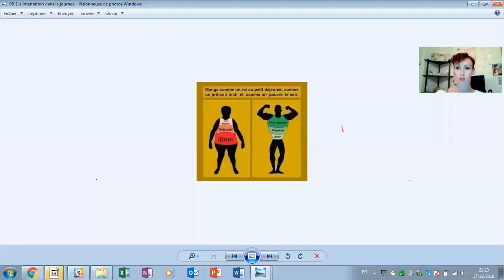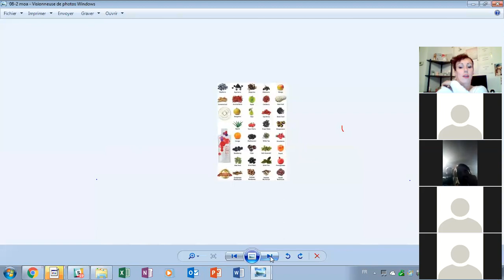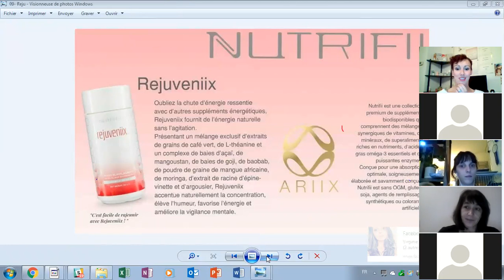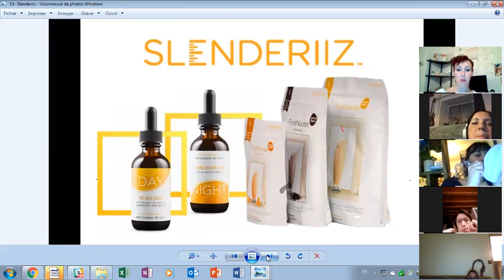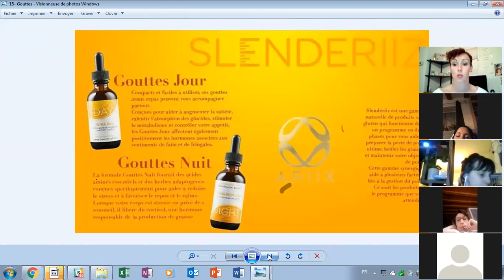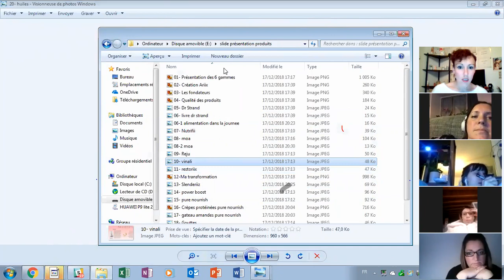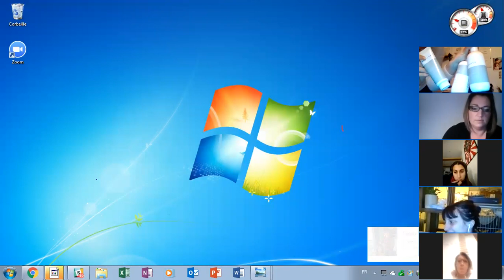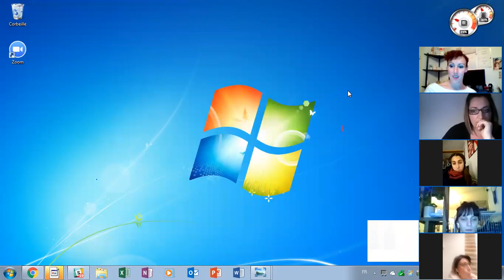Présentation des produits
Pour les références de cette vidéo, vous retrouverez mes recettes healthy sur mon blog
Le livre du Dr Strand : Toute la vie en bonne santé